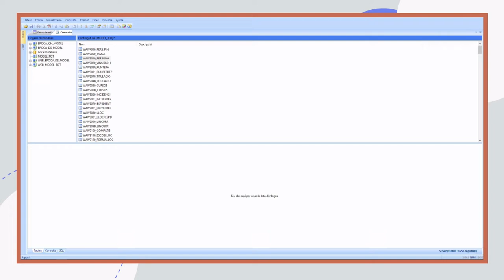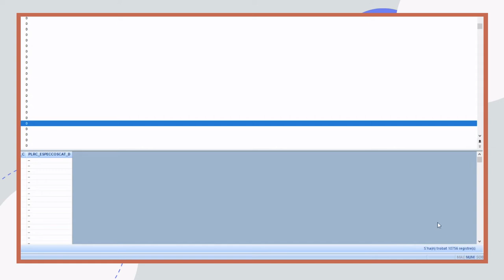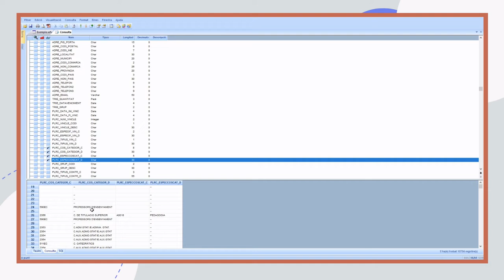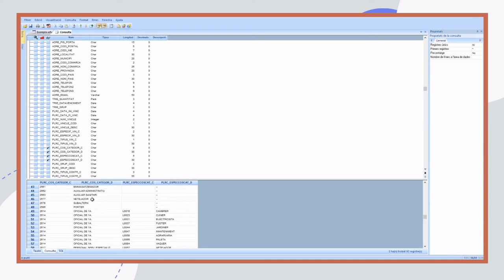Click & Decide. Creació de consulta de registres únics